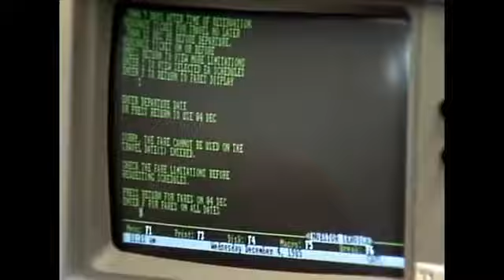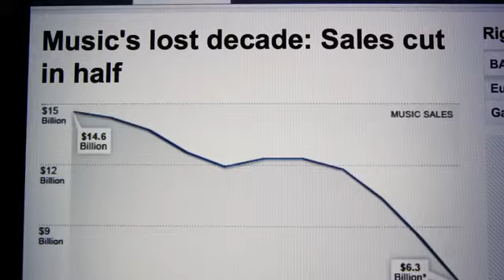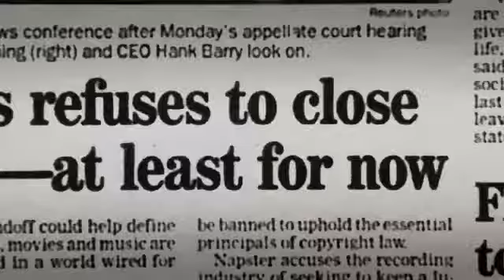Downloaded Official Trailer